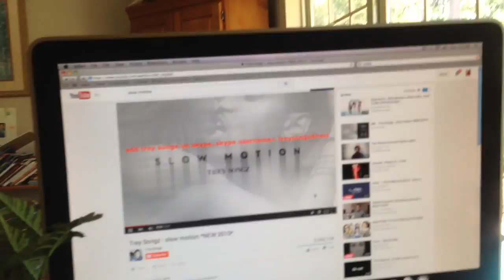Day 1 Vlog - Florida🌴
I had so much fun I didn't sleep at all I was so excited !!

I took 2 planes ✈️✈️

Not cool😔

But yea ily bye😘‼️